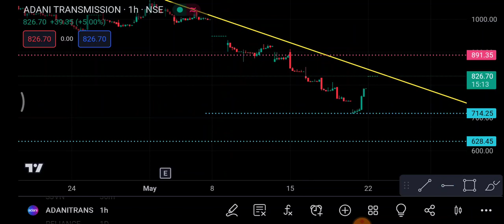Adani Transmission 23 May | Adani Transmission Share latest News| Adani Transmission Share price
1-) Adani Transmission Share
2-) Adani Transmission share news today
3-) Adani Transmission share latest news
4-) Adani Transmission share price
5-) Adani Transmission share analysis
6-) Adani Transmission share price today